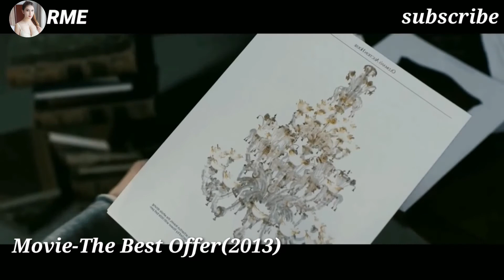Romantic movie The Best Offer 2013#Thebestoffer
Romantic movie Under your bed 2019#underyourbed

Romantic movie village of dammed#villageofdammed
Romantic movie geema bovery (2014)geemabovery2014
Romantic movie A Dangerous method (2011)adangerousmethod

Romantic movie In the house (2012)inthehouse2012
1.in the house 2012 Hollywood movies explained in Hindi
2.sexy movies
3.hot web series
4#hollywood movies explained in Hindi

Romantic movie virgin territory (2007)virginterritory
1.virginterrotryfullmovieinhindi
2.fullsexymovies
3.desibhabhimovies

desibhabhiromancevideoffullhotsceninvideo teacheromancudaifuckf fullmoviesromancevideo#savitabhabh

desibhabhiromancevideofullhotsceninvideo teacheromancudaisexy full movies than hip at agents a vita banjo

desibhabhiromancevideofullhotsceninvideo shantiomancudaisexy fullmoviesrbhabhipatayen#savitabhabhi

desibhabhiromancevideofullhotsceninvideo teacheromancudaisexyf fullmoviesromancevideo#savitabhabhi
full movie explained in Hindi translation/desibhabhiromancevideofullhotsceninvideo

full movie explained in Hindi

 fullmoviesromancevideo#s

Hollywood movie explained in hind/Urdu#warofwerewolf#moviexplainedhindi2022mostonyoutubesexyfuckuhar